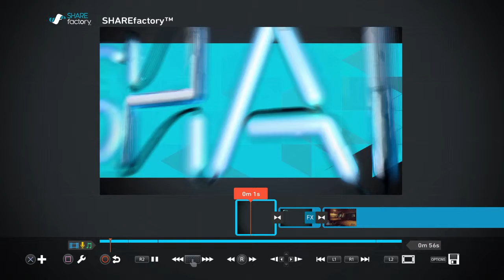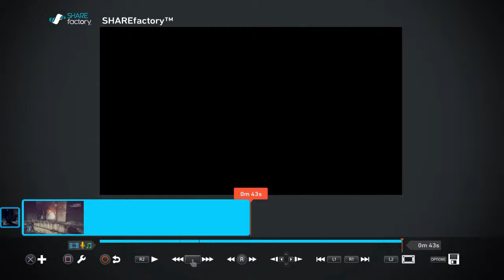SHAREfactory Tutorial// Grundkenntnisse und mehr !!//HD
Psssst hey du.. ja genau du! :) Aboniere uns mal :))

HalliHallo !!

Habt spaß bei unserem Video Freunde!

Wir freuen uns über jede Kritik ob Positiv oder Negativ, hauptsache wir wissen was euch passt oder was nicht. Wir wollen stets daran arbeiten euch das zuschauen so gemütlich wie möglich zu gestalten :)!!

Danke für jedes Kommentar und Abo! :)

Und die passenden Videos dazu gibt es hier!